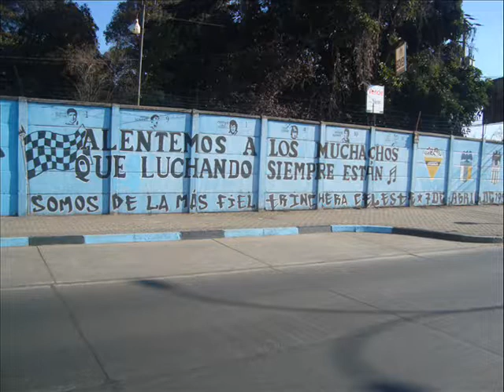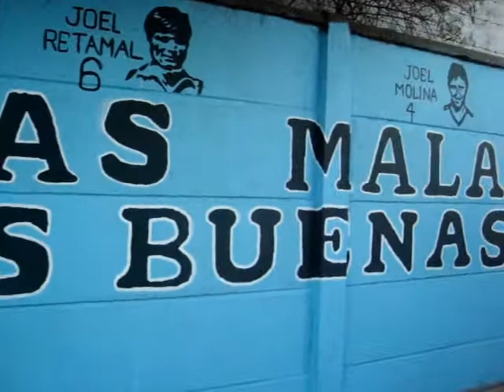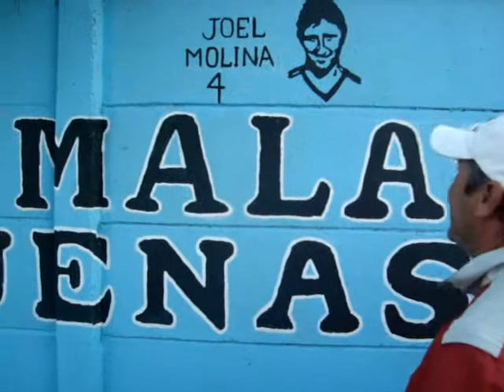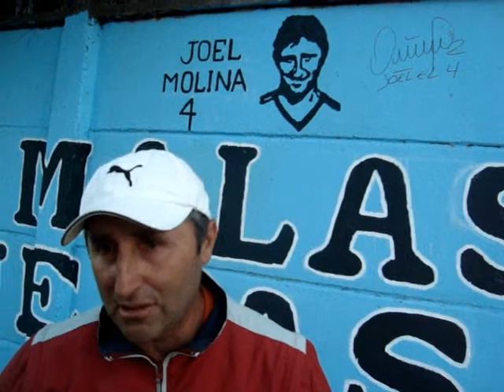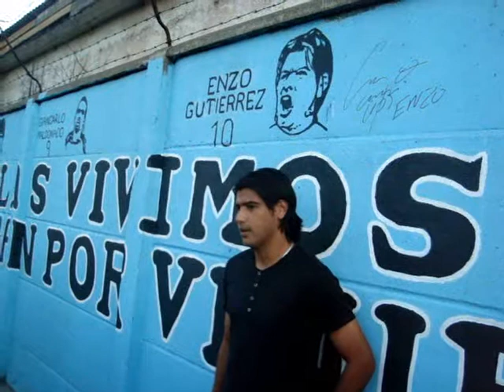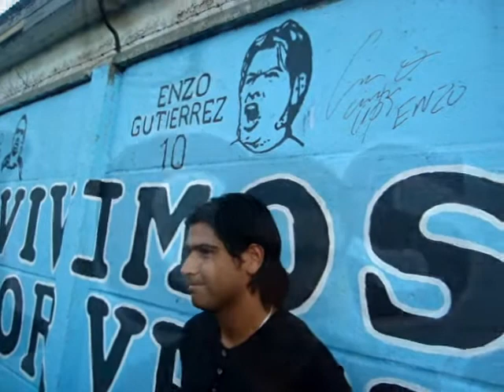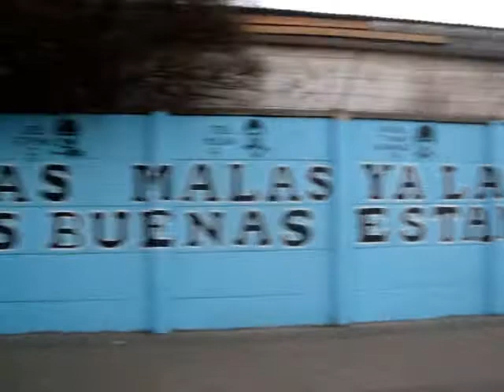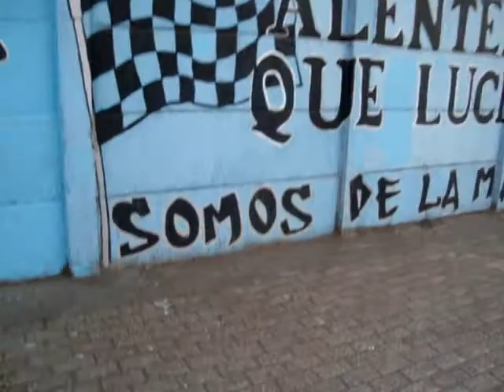MURAL IDOLOS OHIGGINS